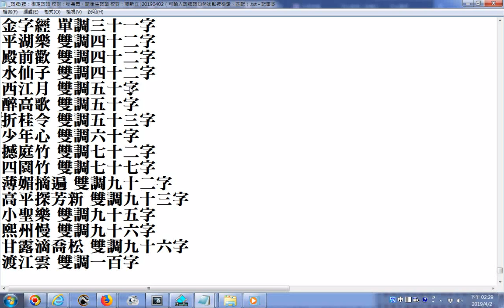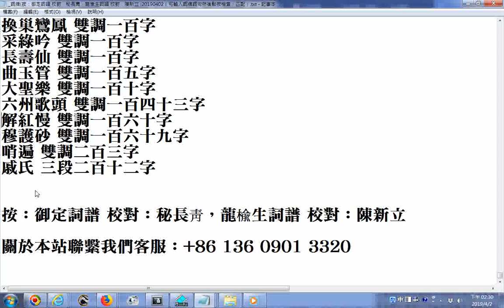_瀏覽詞牌(按：御定詞譜 校對：秘長靑，龍楡生詞譜 校對：陳新立 )20190402（可輸入詞牌詞句然後點按檢索、匹配）